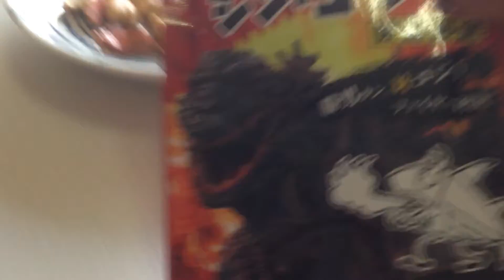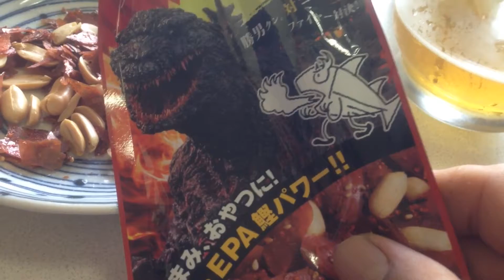今日のビール 静岡づくり1番搾り とバリ勝男クン シン・ゴジラ